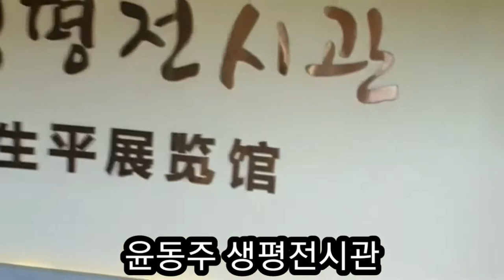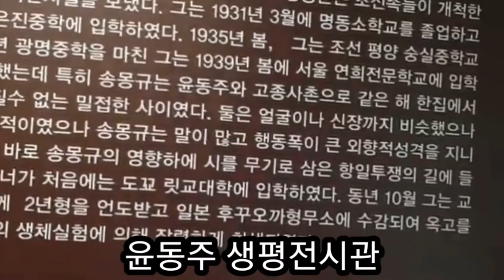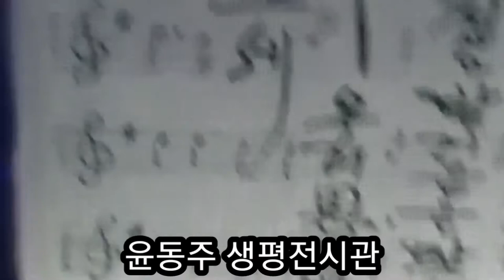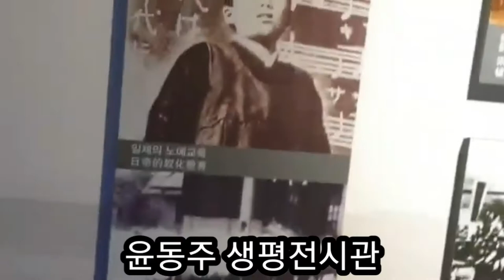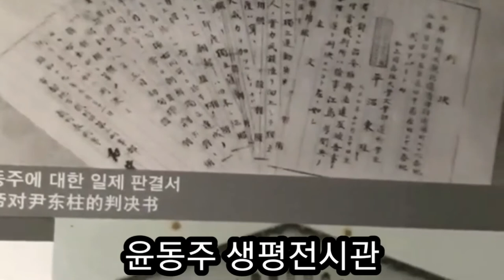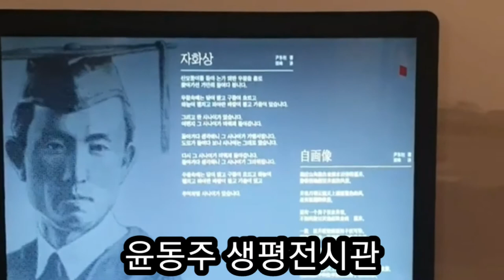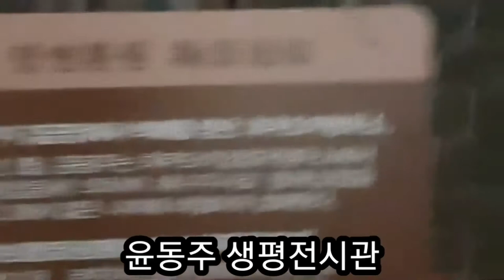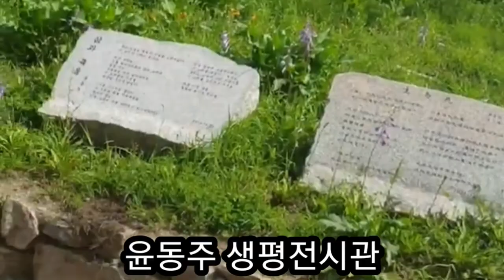2020년 5월 7일,윤동주 생평전시관,尹东柱生平展览馆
중국 명동촌 윤동주생가 내에 윤동주 생평전시관이 있었다.

윤동주는 14세에 명동학교를 졸업하고 용정에 있는 은진중학교에 입학했다. 이 때부터 해환이라는 어린 시절의 이름을 윤동주로 바꾸었다고 한다. 이후 광명학원 중학부를 졸업하고 24세(1941년)에는 연희전문학교 문과를 졸업했다. 연희전문에서 4년간은 윤동주 나름의 신세계가 영글어간 시기였다. 하지만 그것은 참담한 민족의 현실에 눈뜨는 과정이었고, 여기에 맞서 자신의 시 세계를 만들어가는 처절한 몸부림의 과정이었다. 이듬해 일본으로 건너가 릿쿄대학 영문과에 입학했고, 같은 해 가을에 도시샤대학 영문과로 전학했다. 1943년 7월 윤동주는 방학을 맞아 고향으로 돌아갈 준비를 하던 중에 송몽규 등과 함께 일본 경찰에 체포됐다. 죄목은 조선의 독립과 민족문화의 수호를 선동했다는 것이었다. 윤동주와 송몽규는 1944년 3월과 4월 교토지방재판소에 치안유지법 위반으로 각각 징역 2년의 형을 선고 받고, 후쿠오카형무소로 이감됐다. 1년 뒤 1945년 2월 16일 원인 불명의 사인으로 28세의 짧지만 굵은 생을 마감했다.